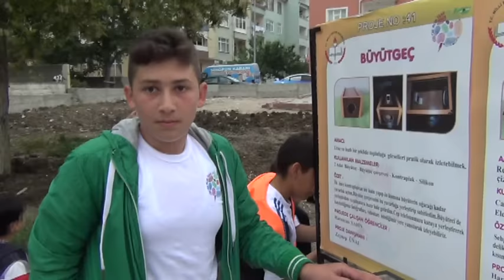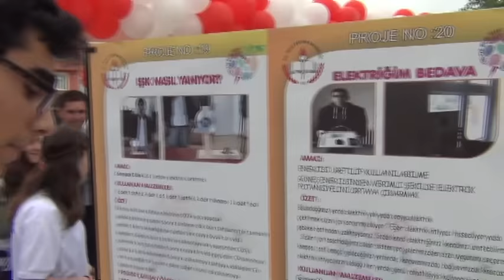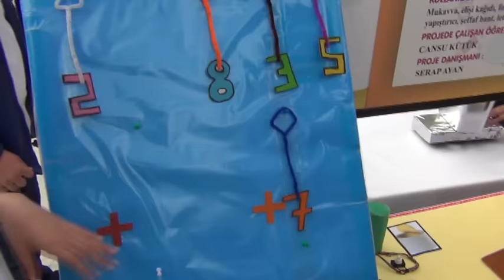HAŞİM ZEHRA TARI ORTAOKULUNDAN BİLİM FUARI